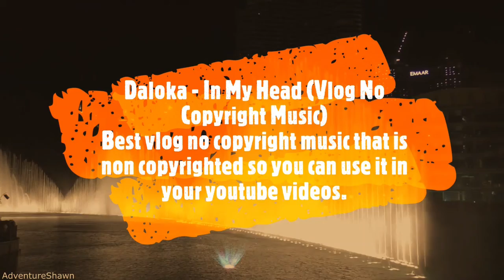Daloka In My Head Vlog No Copyright Music